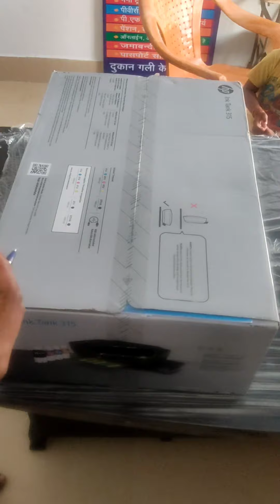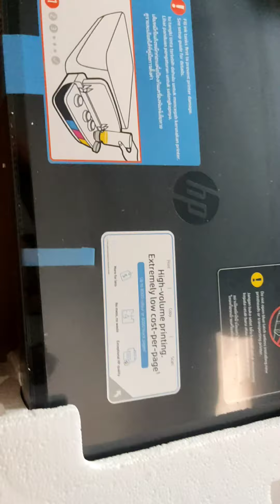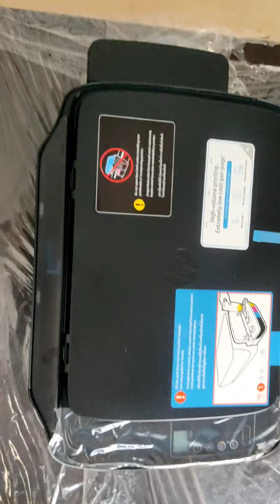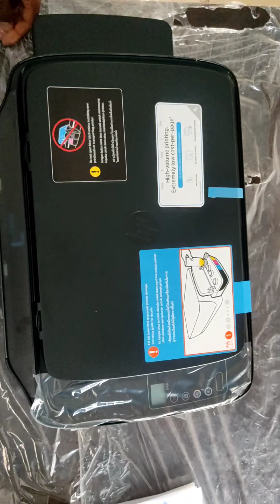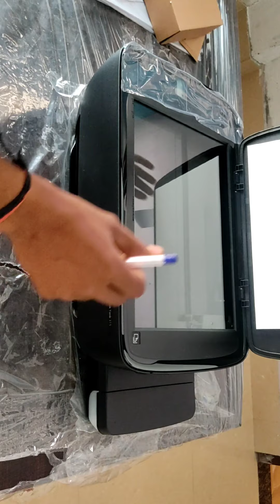HP Ink Tank 315 3 in 1 Printer / Scanner / Copier unboxing